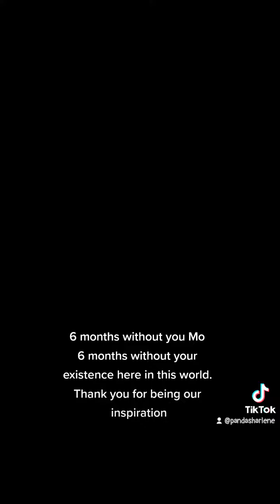Tangmo's 6 months in Heaven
6 months without you Mo missing you everyday😥😥 i love you and we love you forever you  will always be remembered😥😥😥